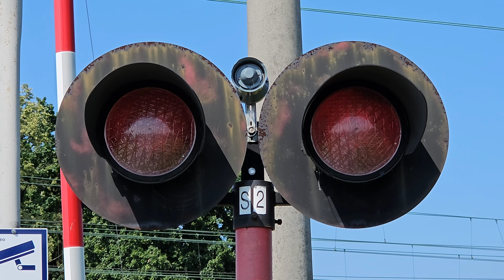[PRZEJAZD KOLEJOWY] Chybie ul. Objazdowa (nowy sygnał akustyczny)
Informacje o przejeździe:

Automatyka:
• RHR-A

Kategoria:
• A

Sygnalizatory:
• SD-K2 (2)

Napędy rogatkowe:
• RHR-95 (2)

Sygnał akustyczny:
•  EHL-S10 (1)

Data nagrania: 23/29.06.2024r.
Wspólne nagrywki z @MichuTrains